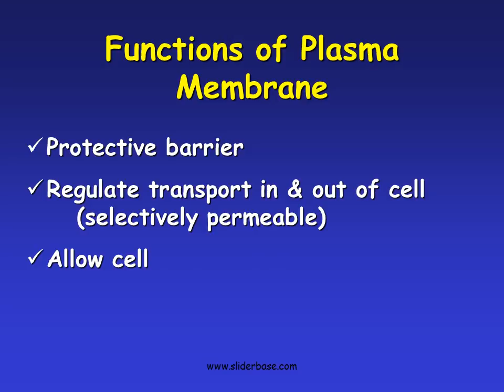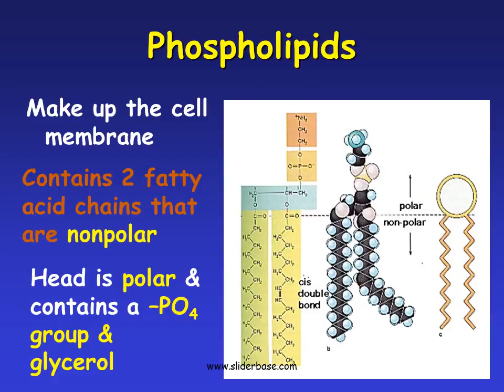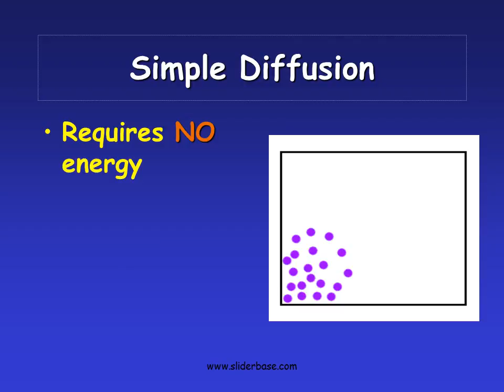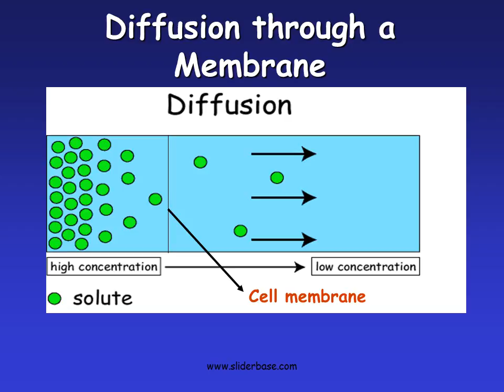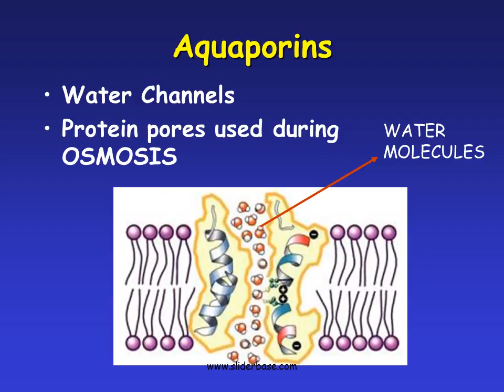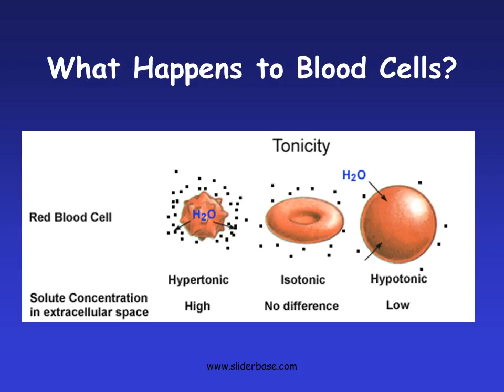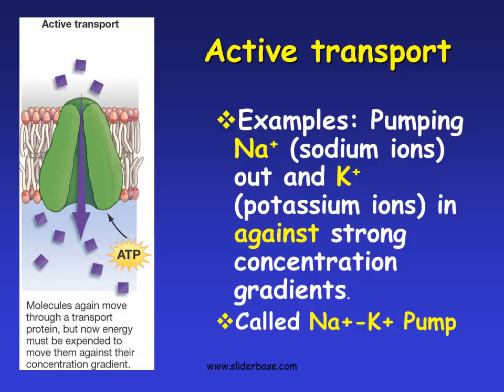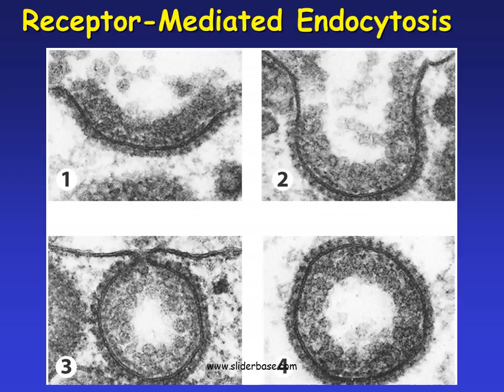Plasma Membrane Gateway to the Cell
Homeostasis
Balanced internal condition of cells
Also called equilibrium
Maintained by plasma membrane controlling what enters & leaves the cell

Functions of Plasma Membrane
 Protective barrier
 Regulate transport in & out of cell  (selectively permeable)
 Allow cell recognition
 Provide anchoring sites for filaments  of cytoskeleton
Provide a binding site for enzymes
 Interlocking surfaces bind cells  together (junctions)
Contains the cytoplasm (fluid in cell)

Types of Transport Proteins
Channel proteins are embedded in the cell membrane & have a pore for materials to cross
Carrier proteins can change shape to move material from one side of the membrane to the other